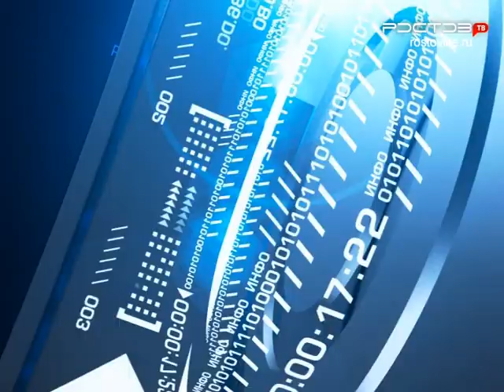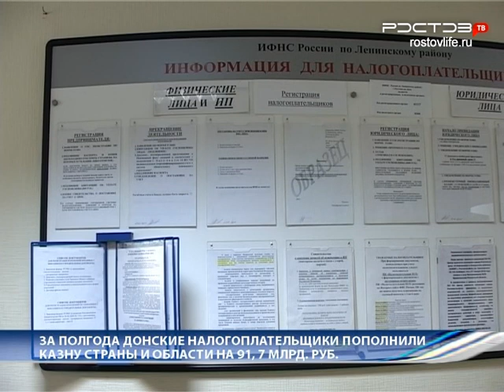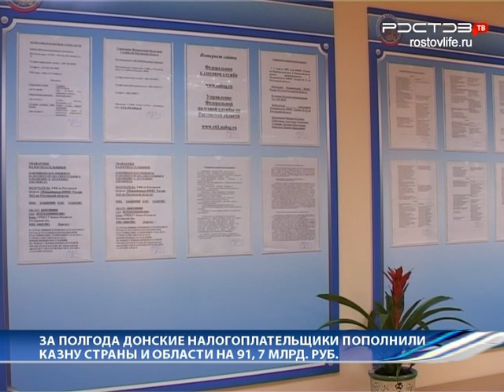Новости "Южный Регион-ИНФО". 28 июля